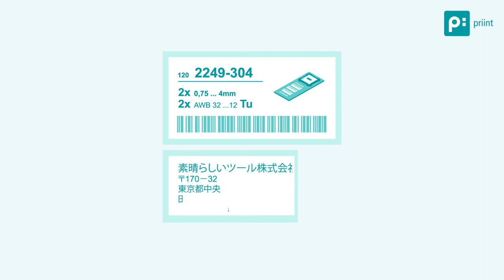[🇩🇪 Kunden Erfolgsgeschichte] Wie WAGO ihren Katalogprozess erfolgreich automatisiert hat!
Unser Kunde WAGO hat es geschafft - Die Katalogautomatisierung mit der priint:suite!
Erfahren Sie, welche Herausforderungen und Ansprüche WAGO an einem automatisierten Katalog-Erstellungsprozess hatte und wie die priint:suite als Lösung geholfen hat. Omnichannel Marketing ist kein Wunsch mehr, sondern Realität geworden!